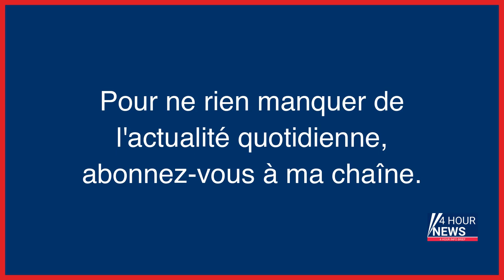Résumé de l'actualité du jour : Vendredi 24 mars entre 8h et midi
- EN DIRECT - Réforme des retraites: suivez toute l’actualité politique et sociale de ce vendredi 24 mars
- « Méga-bassines » : autopsie d’une « méga-désinformation »